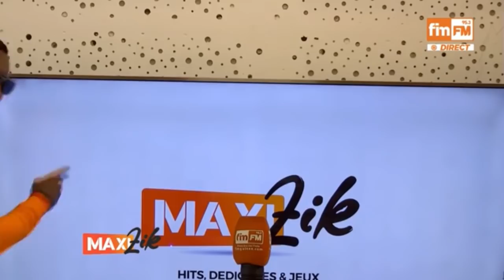Gros délire dans maxizik @thiirdnmi @kikimoteleba 🔥🔥🇬🇳🇨🇮